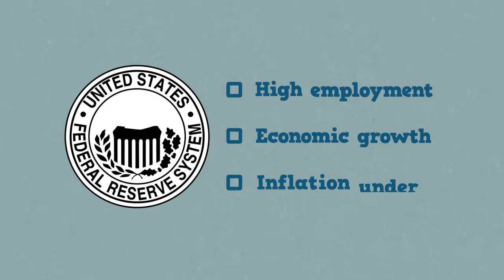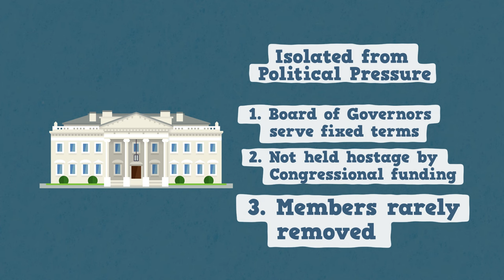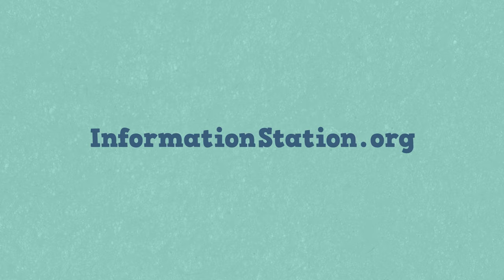What is the Federal Reserve?